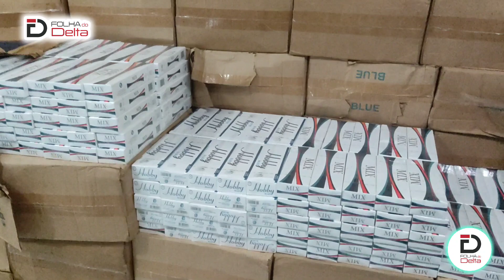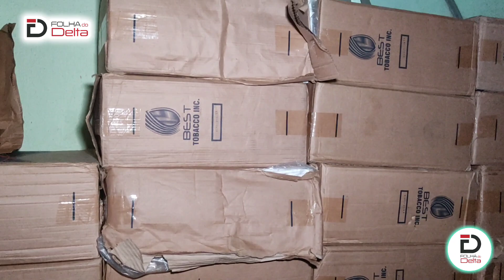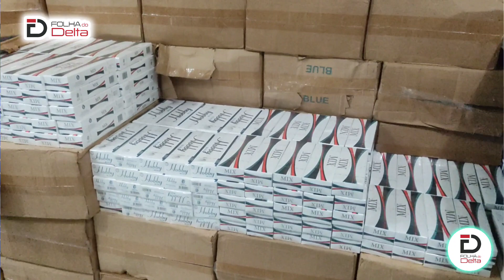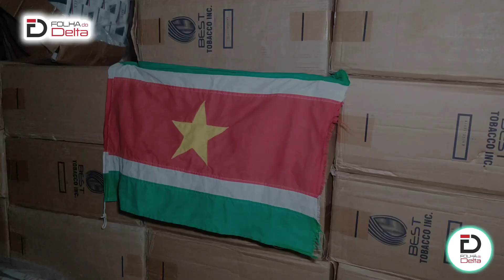Grande quantidade de cigarros contrabandiados é apreendido em Cajueiro da Praia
Clique no link acima e acesse nosso Blog